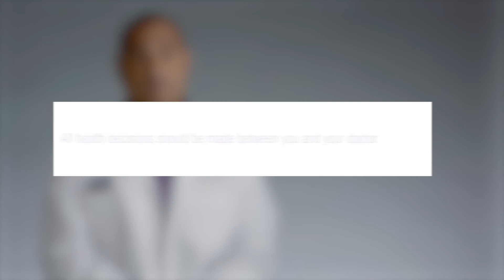AskTheHIVDoc: What if my viral load goes up?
AskTheHIVDoc is a series of short explainer videos from Greater Than HIV featuring top HIV doctors covering all aspects of HIV from prevention (including PrEP) to diagnosis, care and treatment, as well as the basics.

In this installment, Dr. David Malebranche, MD, MPH, explains terms like CD4 and T-Cell, viral load and HIV undetectable. He also covers the basics of HIV treatment – why it matters, how it works, when to start – as well as covers getting into care and finding support.

TRANSCRIPT:
Say this scenario happens, you go into your medical provider’s office and you were undetectable before, and now your viral load is creeping back up. Now it may be because the medication is not working anymore. It may be because the virus became what we call resistant to the medication that you're on, or it may be that you just stop taking them as consistently as you're supposed to.

And so it just stopped working as well as it's supposed to. The main thing is, is that you should never feel bad, you're human.

With HIV treatment it's not a one size fits all equation so everybody's body works a little bit differently.

And so no one medication regimen is best for everyone.

Work with your provider to figure out what a new regimen would be able to work for you at that point going forward.